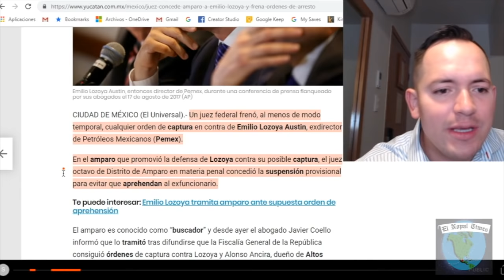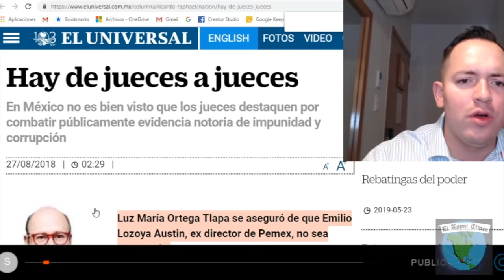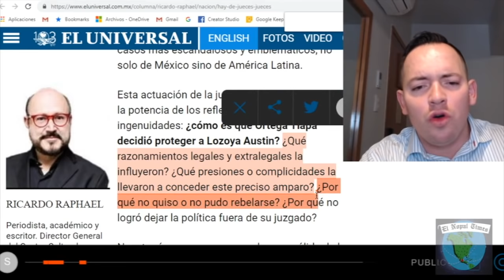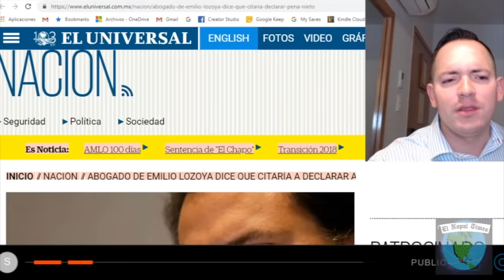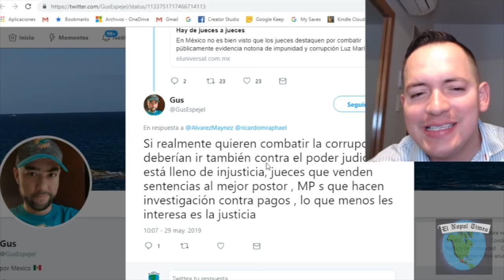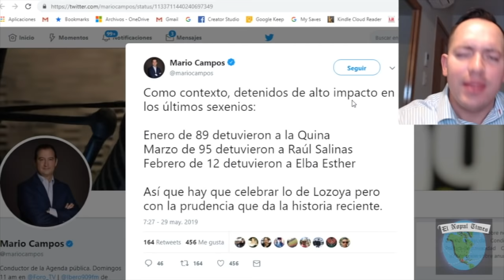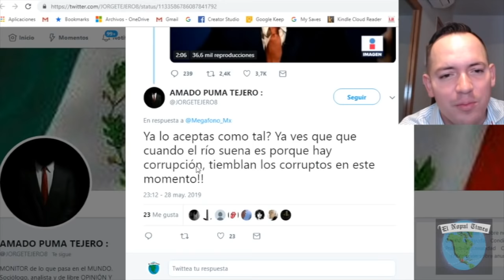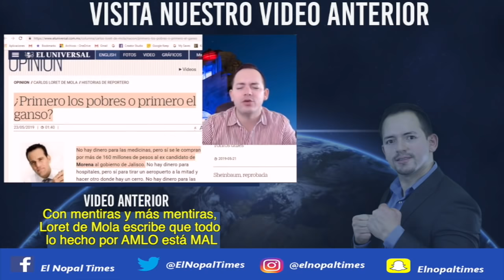ALERTA Se Descubre Plan Siniestro a Favor de Lozoya: Poder Judicial Le Da En La MA* a AMLO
No te pierdas nuestro video anterior:
Con mentiras y más mentiras, Loret de Mola escribe que todo lo hecho por AMLO está MAL